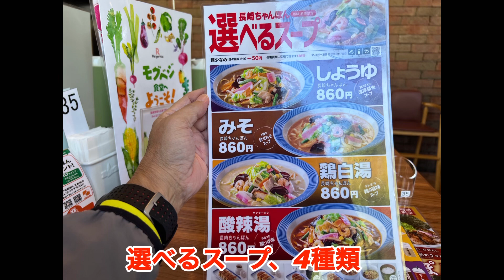本場長崎のリンガーハット食べてみました！